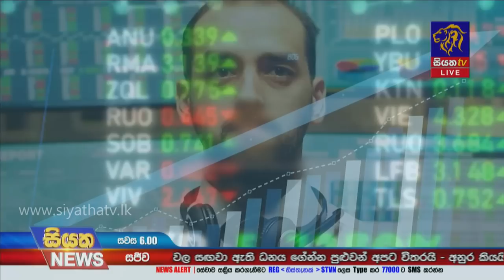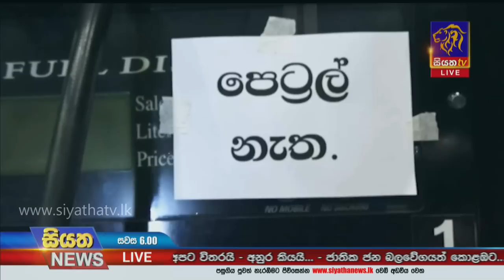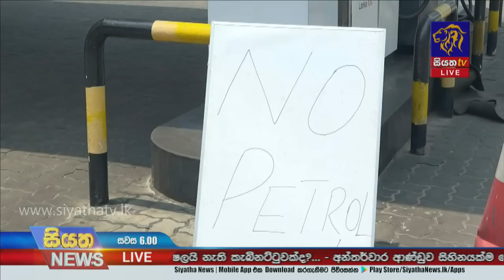Siyatha News | 06.00 PM | 17 - 04 - 2022